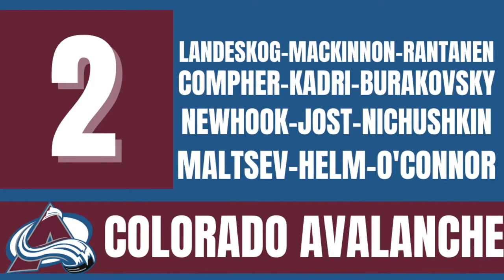Best Forward Groups Of NHL In 2022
Whats going on youtube. In this video we discuss the top forward groups of the NHL going into the 2021-22 NHL season.

Chech out our online store for merch!
               v v v v v v v v

My personal instagram is @kevinforte_